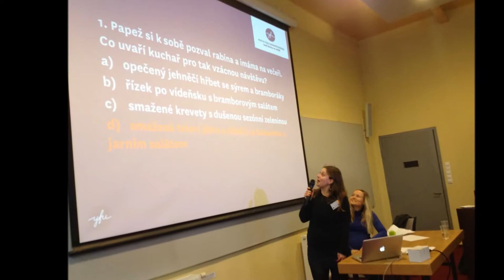YFU CZ International Brunch 13.2.2016